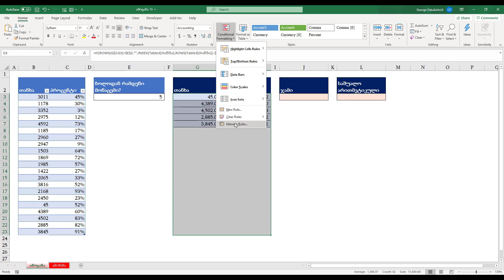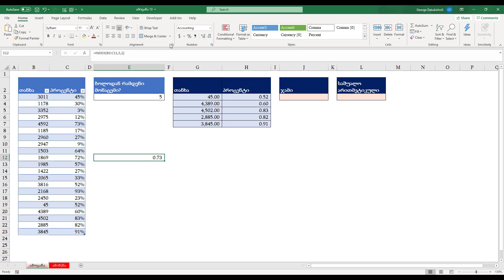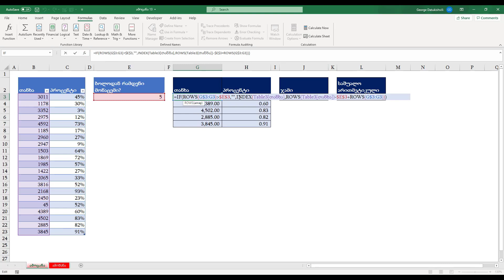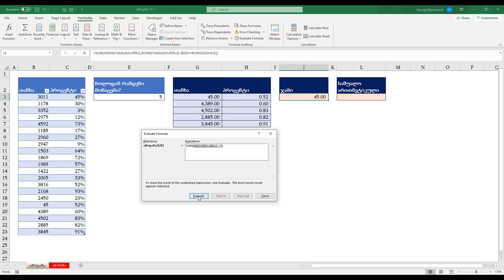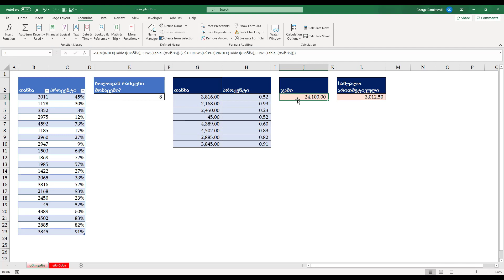ამოცანაექსელში - ამოცანა 13 (Last X Values, Rows, IF, Index)